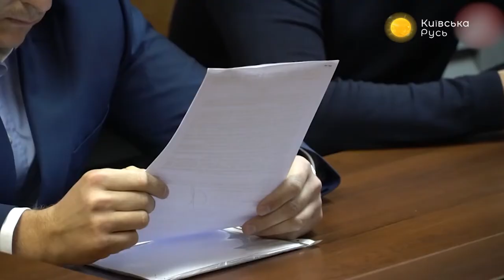Прокурора Кулика хотят уволить – Прайм. Аналитика с Миглазовым // 05.11.2019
Прокурора, который обсуждал дело Байдена с Джулиани, хотят уволить. В ГБР катастрофически не хватает следователей. На этой неделе в Петровском начнут разводить войска. События обсудил ведущий Иван Миглазов с политическим экспертом Александром Савченко и политтехнологом Екатериной Одарченко.

Распространи это видео!